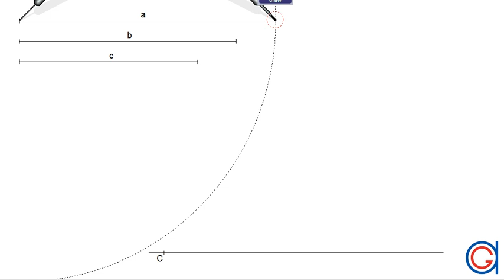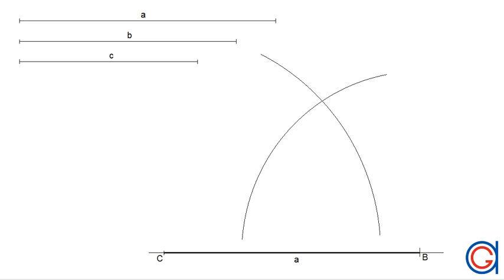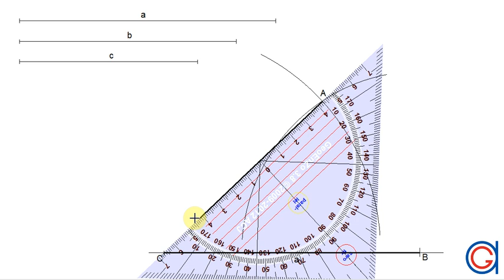How to draw a triangle knowing the length of its 3 sides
Learn how to construct a scalene triangle given its three unequal sides using compass and ruler.

This YouTube channel is dedicated to teaching people how to improve their technical drawing skills. It focusses on drawing figures from the geometric plane to descriptive geometry and also different systems of technical drawing representation.

Dubbed by Frank Shaw.